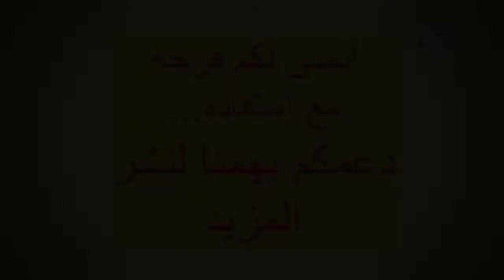أيوب مرشيش || كيف طوّرتُ مهاراتِي حتّى صِرتُ بِهذا المستوى Ayoub Marchich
لايف أمين العوني مع الدكتور أيمن بوبوح || هذا هو عملي في الصين و أنصح جميع الطلاب بالقدوم هنا